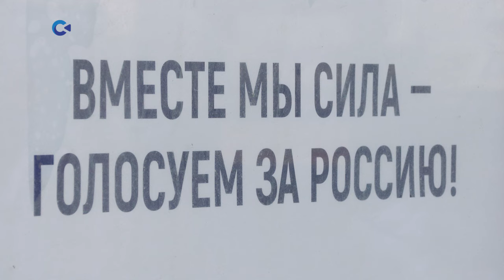До выборов Президента Российской Федерации остаётся два дня